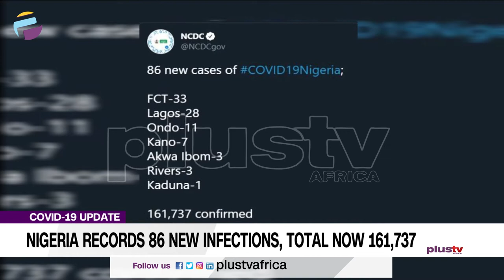Nigeria Records 86 New Infections, Total Now 161,737 | CORONAVIRUS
The Nigeria Centre for Disease Control has recorded 86 new cases of COVID-19, bringing the total number of infections in the country to 161,737.

The country’s daily new cases continue to follow a downward trajectory.